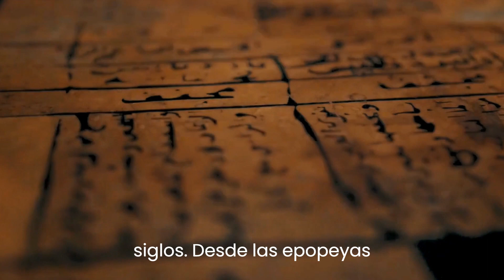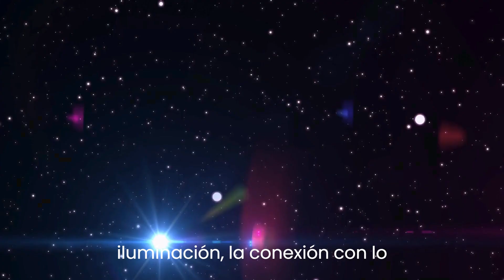CAMINO del HÉROE construye un MEJOR CAMINO para tu vida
En este video, hablamos sobre el arquetipo del "Camino del héroe" basándonos al arquetipo de joseph campbell desde un punto de vista psicológico espiritual y filosófico.

In this video, we talk about the "Hero's Path" archetype based on Joseph Campbell's archetype from a psychological, spiritual and philosophical point of view.